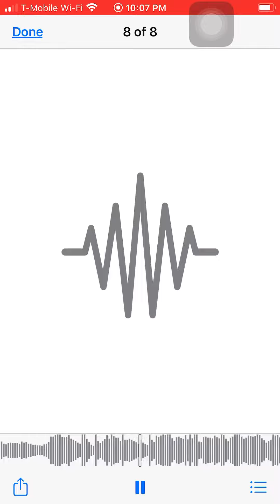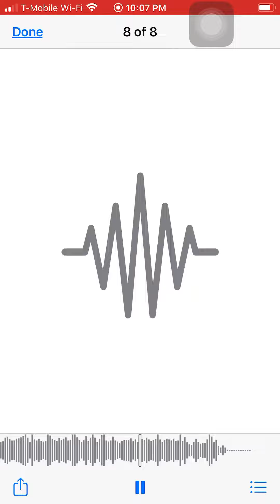Audio capture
Emerge 2